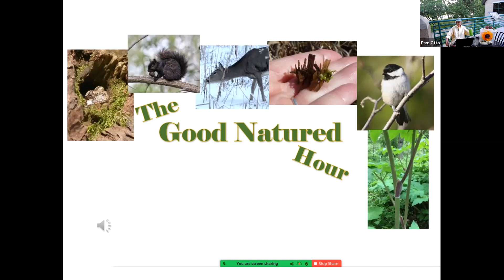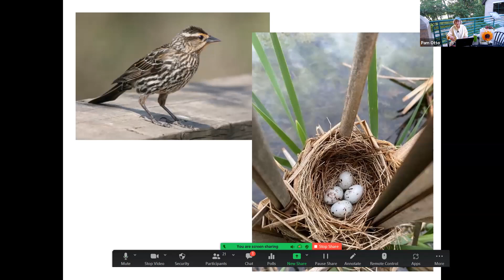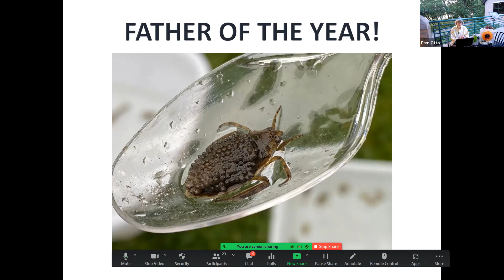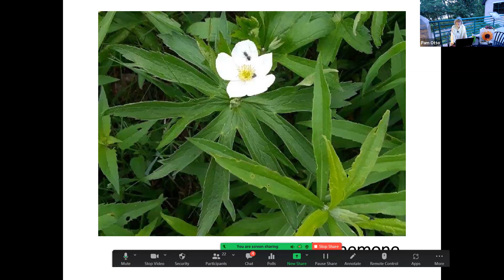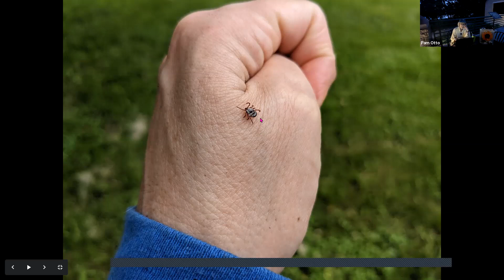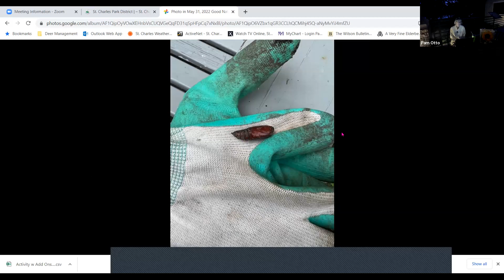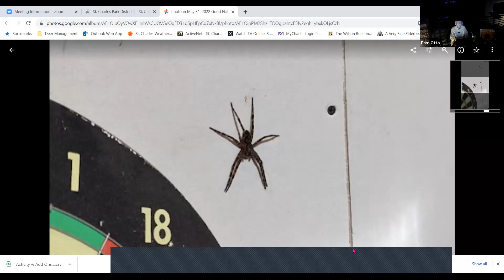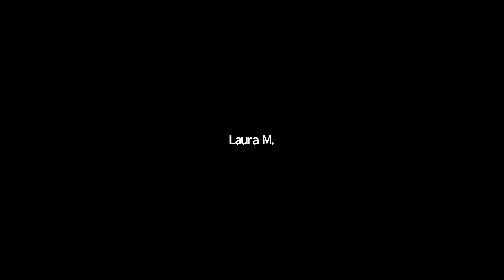May 31, 2022 Good Natured Hour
A Visit from a Virginia Rail
It's Redwing Season
Mee-Yow!
Hickory Leaf Buds
Father of the Year
Dragons and Damsels
Prairie Flowers
Luna the Mama Mallard
Pine Flowers
A Turtle Non-rescue
Ticks!
Digging in the Dirt: Cicada, Wolfie Mom and Moth Pupa